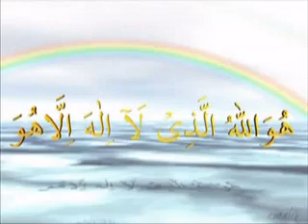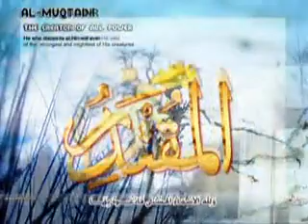اسماء الله الحسنى لياسمين الخيام